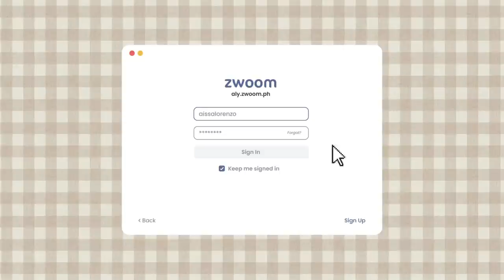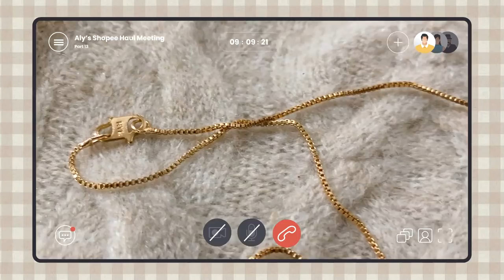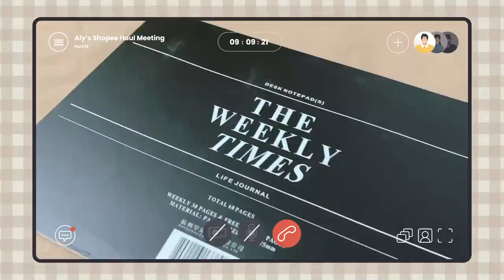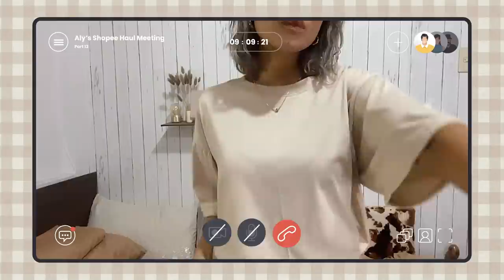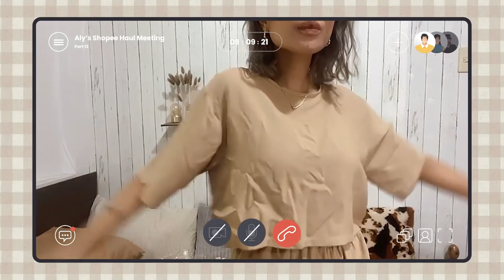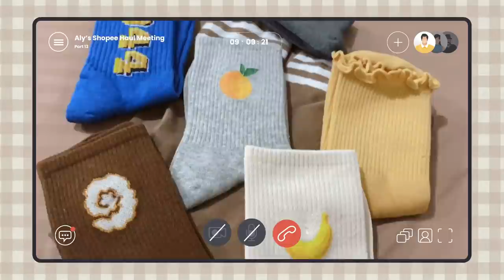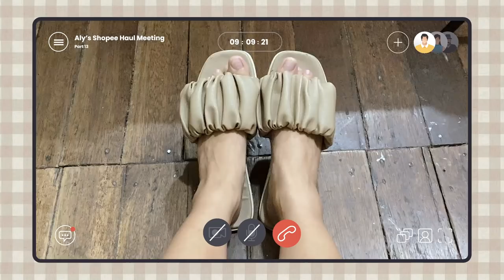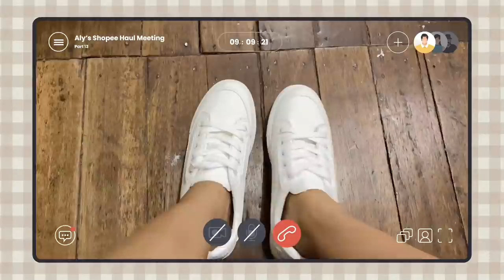Best Aesthetic Shopee Haul | Part 13 (clothes, bags & shoes) ft. TIJN and Vivaia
Hellooooo! :)
Join the party with me over at Shopee 9.9 Super Shopping Day! So much fun awaits this 9.9-- see you there! 🎉🧡

🔸 VIVAIA
Giselle Cream Ivory

🔴 ₱50 OFF CODE: AISSA274

Surprise! 20 lucky winners will get a chance to win ₱2,000 ShopeePay Credits just follow these easy steps:
1. Follow me @aissalorenzo and @shopee_ph on Instagram
3. Post a screenshot on your IG feed of the item you want to buy from Shopee if you win the 2,000 ShopeePay credits. Make sure to use our hashtag: ShopeeBudol and tag @shopee_ph!

I will announce the winners on my IG story on October 11! Good luck! 🧡